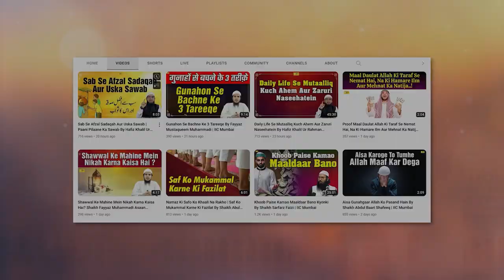Allah Aur Farishton Ki Guftgoo | Quran Ki Baatein Ep. 03 | Hafiz Khali Ur Rahman Sanabili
Bank Account Details:
ILM FOUNDATION
ICICI Bank
Savings account
IFSC CODE-ICIC0001028